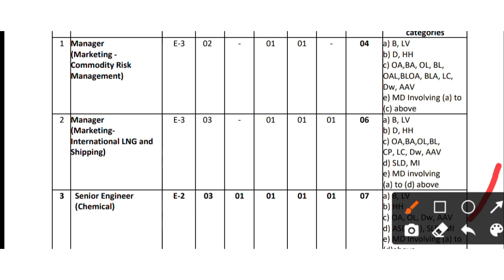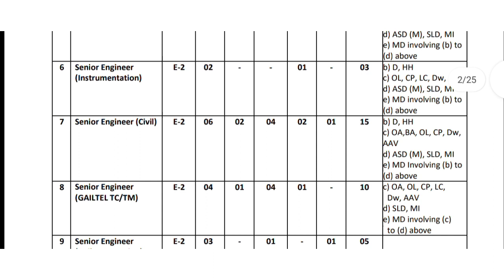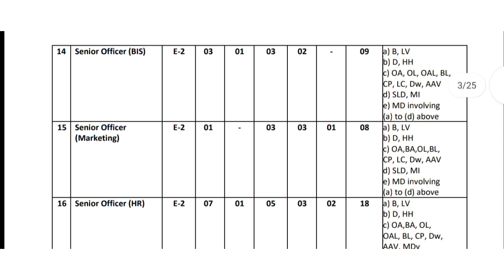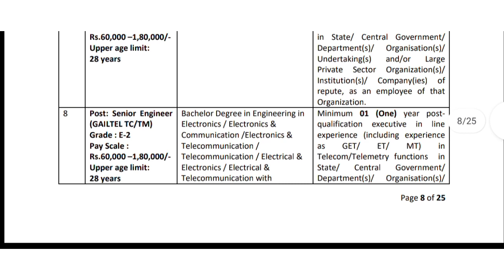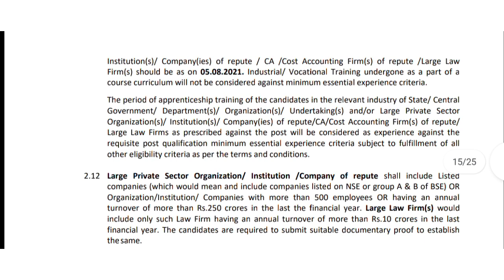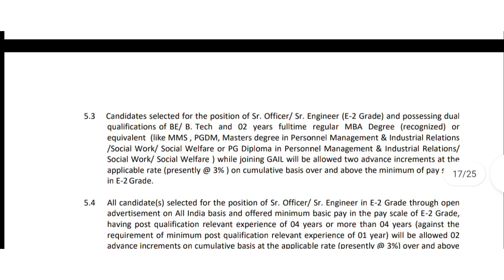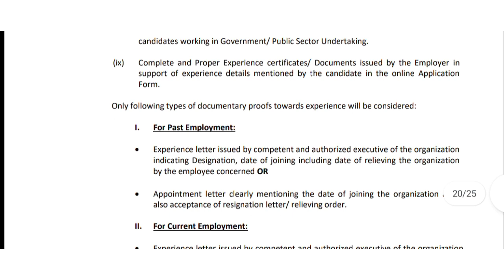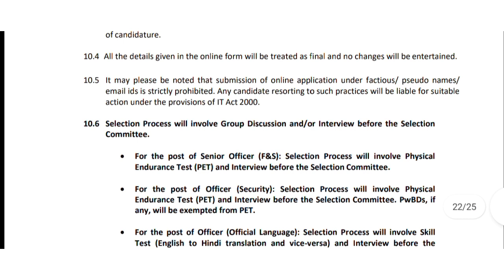GAIL 220 VACANCIES WITHOUT GATE | All Branches | full details